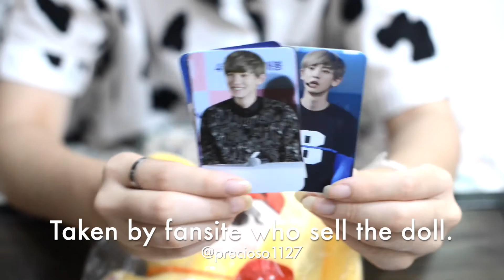REVIEW & UNBOXING | ชานนิส PRECIOSO1127 X PIECE CHANIS DOLL- CHANYEOL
CHANIS DOLL

20 cm.
Doll
5 photo cards
price :
20.5 USD
I bought at @anykrshops on twitter